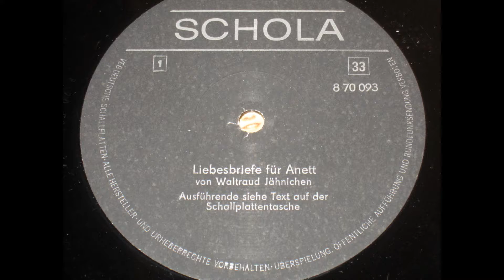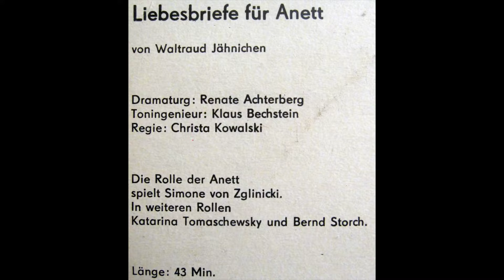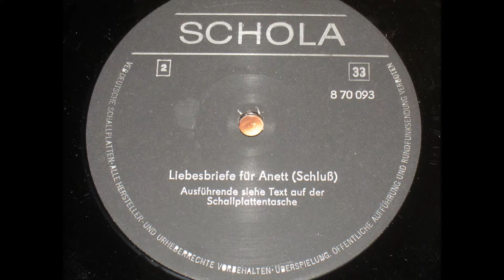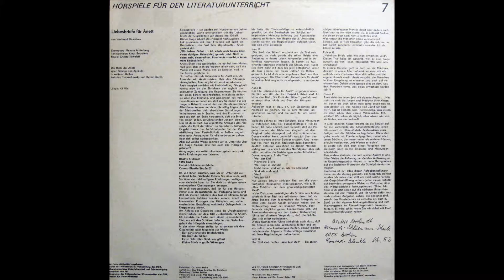Liebesbriefe für Anett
Hörspiele für den Literaturunterricht 7

Dramaturg: Renate Achterberg
Toningenieur: Klaus Bechstein
Regie: Christa Kowalski
Aufnahme: Staatliches Komitee für Rundfunk

Die Rolle der Anett spielt
Simone von Zglinicki,
in weiteren Rollen
Katarina Tomaschewsky und Bernd Storch

Als Unterrichtsmittel zugelassen durch das Ministerium für Volksbildung der DDR, Hauptverwaltung Unterrichtsmittel und Schulversorgung.
Entwickelt von der Akademie der Pädagogischen Wissenschaften der DDR, Institut für Unterrichtsmittel.